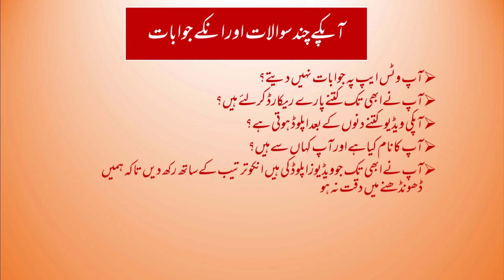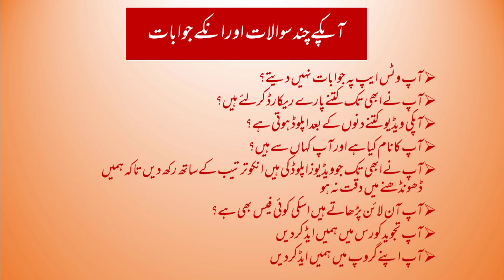Ap k Sawalat Aur Unke Jawabaat||آپکےسوالات اورانکےجوابات ویڈیولازمی دیکھیں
Aksar Nazireeen Whatsapp Aur Channel Pe Commen Swalaat Karte the Main ne Soocha Q Na Aik Khas Is Hawale se Video Bana di jaye Lihaza Video Hazir Hai

Silsila Sawalaat.

Silsila Tafkhimotarqeeq.

Whats No.00923213214078
Rehnumai4u.